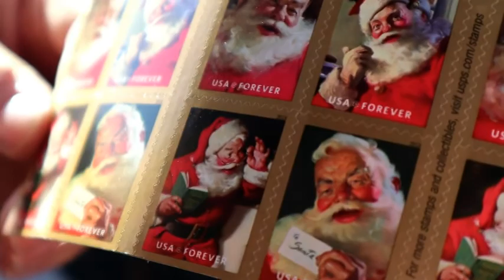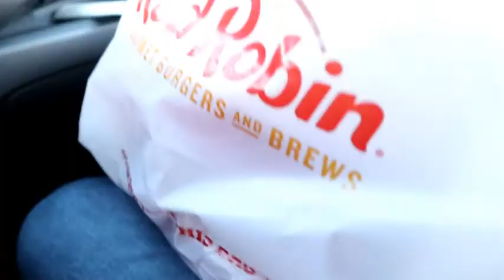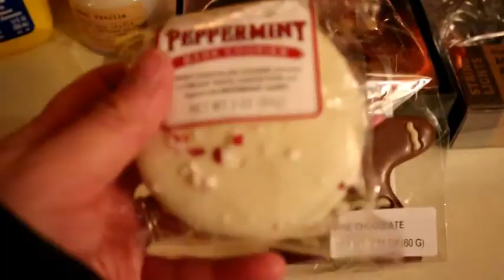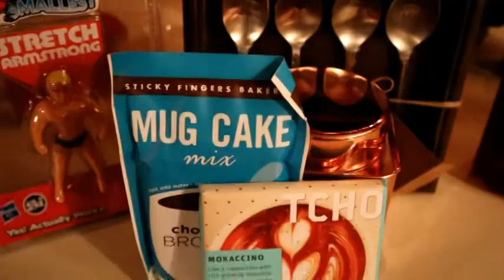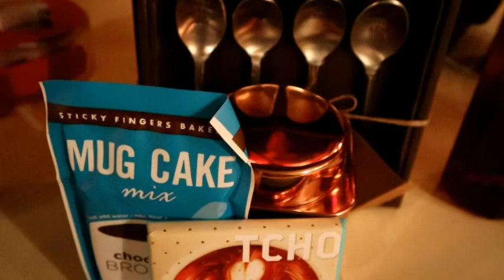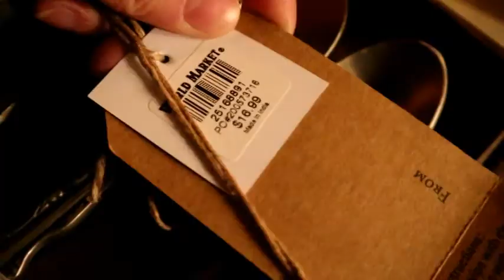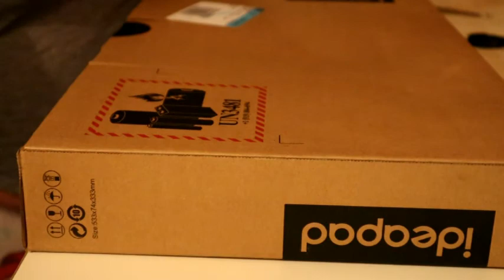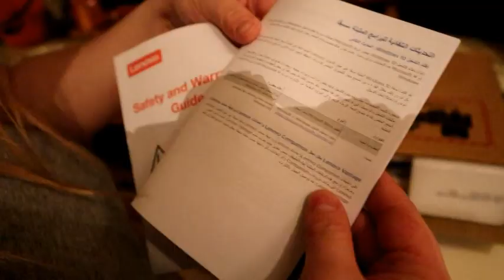Sometimes you need a new laptop (+ World Market Haul!)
Errand Day! Check out our World Market Haul and new Levono laptop Unboxing!